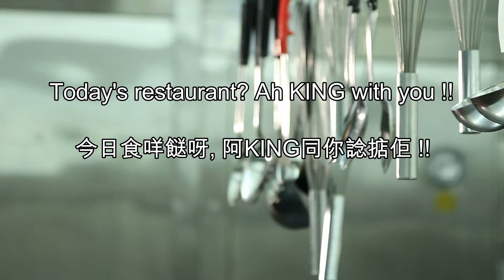怎樣煮: 雲耳荷蘭豆炒雙菇 HOW TO COOK: Black fungus Snow peas fried with double mushroom 有益健康 Good for health!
HOW TO COOK: Black fungus Snow peas fried with double mushroom 怎樣煮: 雲耳荷蘭豆炒雙菇 有益健康 Good for health!

雲耳荷蘭豆炒雙菇(鴻喜菇/管菇, 金蚝菇) Black fungus Snow pea fried double mushroom (Bunashimeji/Beech Mushroom, Golden Oyster Mushroom)
材料有金蚝菇, 鴻喜菇/管菇, 荷蘭豆, 雲耳 Ingredients are Golden Oyster Mushroom, Bunashimeji/Beech Mushroom, Snow pea, Black fungus
首先, 把雲耳浸水First, soak the Black fungus
沿着边缘去除头部和坚韧的“弦” Remove the head and the tough “strings” along the edges
用抹手紙把鴻喜菇/管菇抹乾淨Wipe the Bunashimeji/Beech Mushroom with a paper towel
剪去菇的底部Trim off the base of the mushroom
金蚝菇Golden Oyster Mushroom
剪去菇的底部Also trim off the base of the mushroom
把雲耳的根部切除Cut the root of the Black fungus
先用熱水煮紅蘿蔔和荷蘭豆First boil carrots and peas with hot water
雲耳本身是沒有味道的, 要加一匙羹蠔油和糖一起炒The Black fungus itself has no taste. It is necessary to add one spoon oyster sauce and sugar to fry.
加一點熱水Add a little hot water
把水煮乾後, 就可以撈起 After drying the water, we take out the Black fungus
加油和蒜頭 Add oil and Garlic
加紅蘿蔔和荷蘭豆一起炒Fried with carrots and peas
加雞汁 Add Chicken concentrated seasoning
加鴻喜菇/管菇一起炒Fried with Bunashimeji/Beech Mushroom
加金蚝菇一起炒Fried with Golden Oyster Mushroom
如有必要，添加更多的油Add more oil if necessary
最後, 再放雲耳一起炒 Finally put Black fungus
加一點鮑魚汁Add a little abalone sauce
加一點豆粉水 Add some Corn Flour water
You’re done!